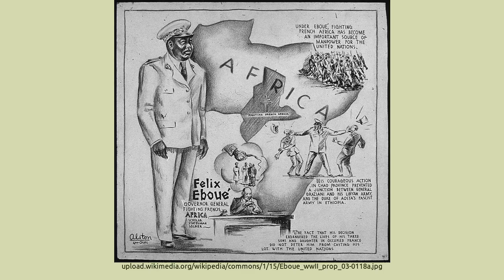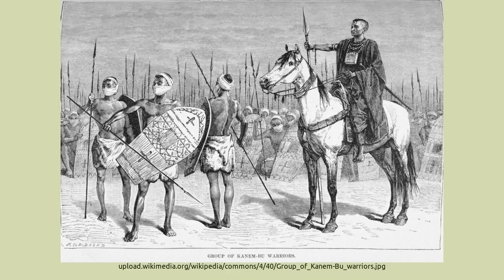History Of Chad (تاريخ تشاد)Histoire du Tchad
President: Idriss Déby (1990)

Prime Minister: Albert Pahimi Padacke (2016)

Land area: 486,178 sq mi (1,259,201 sq km); total area: 495,755 sq mi (1,284,000 sq km)

Population (2014): 11,412,107 (growth rate: 1.92%); birth rate: 37.29/1000; infant mortality rate: 90.3/1000; life expectancy: 49.44.

Capital and largest city (2011 est.): N'Djamena, 1.079

Monetary unit: CFA Franc

NextFlag of Chad
Index
Chad Main Page
Oil Revenues to Be Used to Improve Quality of Life
Signs of Hope for Peace Between Chad and Sudan
Fifty Years of Independence
Long-Planned Coup Foiled
Geography

A landlocked country in north-central Africa, Chad is about 85% the size of Alaska. Its neighbors are Niger, Libya, the Sudan, the Central African Republic, Cameroon, and Nigeria. Lake Chad, from which the country gets its name, lies on the western border with Niger and Nigeria. In the north is a desert that runs into the Sahara.

Government

Republic.

History

The area around Lake Chad has been inhabited since at least 500 B.C. In the 8th century A.D., Berbers began migrating to the area. Islam arrived in 1085, and by the 16th century a trio of rival kingdoms flourished: the Kanem-Bornu, Baguirmi, and Ouaddaï. During the years 1883–1893, all three kingdoms came under the rule of the Sudanese conqueror Rabih al-Zubayr. In 1900, Rabih was overthrown by the French, who absorbed these kingdoms into the colony of French Equatorial Africa, as part of Ubangi-Shari (now the Central African Republic), in 1913. In 1946, the territory, now known as Chad, became an autonomous republic within the French Community. An independence movement led by the first premier and president, François (later Ngarta) Tombalbaye, achieved complete independence on Aug. 11, 1960. Tombalbaye was killed in the 1975 coup and succeeded by Gen. Félix Malloum, who faced a Libyan-financed civil war throughout his tenure in office. In 1977, Libya seized a strip of Chadian land and launched an invasion two years later.

Nine rival groups meeting in Lagos, Nigeria, in March 1979 agreed to form a provisional government headed by Goukouni Oueddei, a former rebel leader. Fighting broke out again in Chad in March 1980, when Defense Minister Hissen Habré challenged Goukouni and seized the capital. Libyan president Muammar al-Qaddafi, in Jan. 1981, proposed a merger of Chad with Libya. The Libyan proposal was rejected and Libyan troops withdrew from Chad that year, but in 1983 they poured back into the northern part of the country in support of Goukouni. France, in turn, sent troops into southern Chad in support of Habré. Government troops then launched an offensive in early 1987 that drove the Libyans out of most of the country.

In 1990, Idriss Déby, a former defense minister and head of the Patriotic Salvation Movement, overthrew Habré, suspended the constitution, and dissolved the legislature. In 1994 a new constitution was drafted and an amnesty for political prisoners was declared. Déby won multiparty elections in 1996 and was reelected in 2001. His rule has been marked by repression and corruption. Déby has faced about a half-dozen insurgencies since taking office.

Next: Oil Revenues to Be Used to Impro national anthem world educational family new update#new video